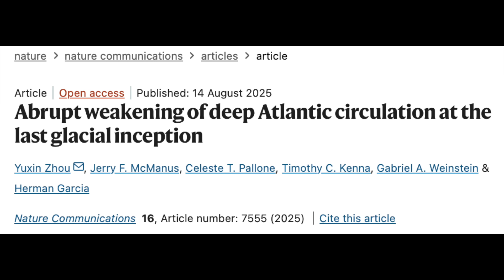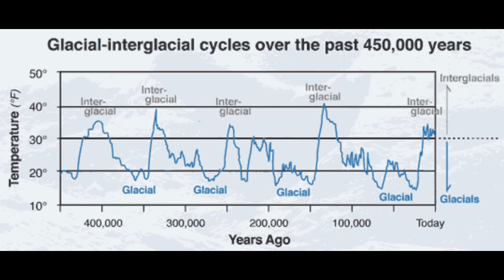Glacial Cycle Coming, Ocean Collapse, Space Weather | S0 News Aug.17.2025